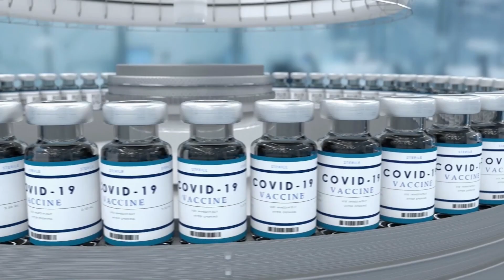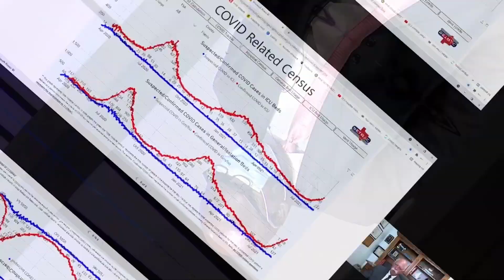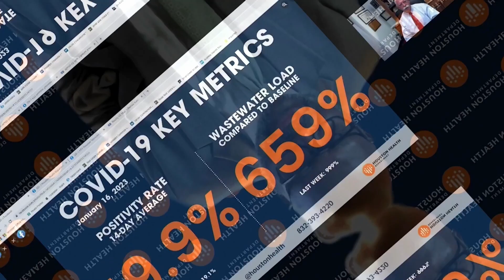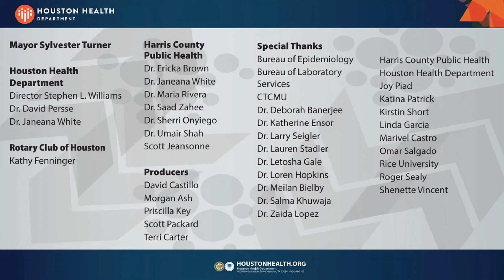COVID-19 Talk with Local Health Authorities (Final Episode)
Recorded: 01/26/23

*Note: This is the centennial and final episode of COVID-19 Talk with Local Health Authorities.

For this final episode, the health officials came back to HTV studios to tape the last episode.

Host
Dr. Janeana White (Houston Health Department)

Local Health Authority Panelists:
Dr. David Persse (Houston Health Department)
Dr. Ericka Brown (Harris County Public Health)

Special Guest:
Kathleen Fenniger (Past President of the Rotary Club of Houston)

HTV would like to thank for the cooperation of both Houston Health and Harris County Public Health in allowing us to help inform citizens in and around the City of Houston about the dangers of Covid during the pandemic.